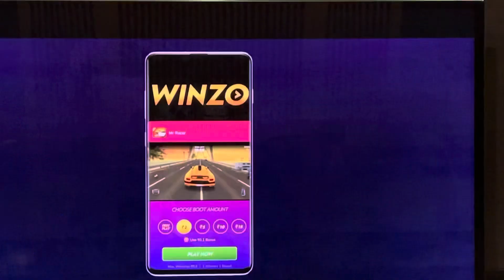Amar Babaria Dhoni voice guj winzo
Amar Babaria Dhoni vo guj winzo